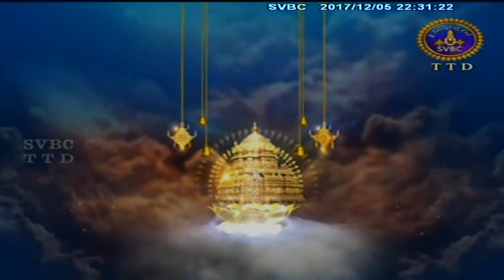Maha Bharatam-Mahaprastanikaparvam | EP 01 | 05-12-17 | SVBC TTD